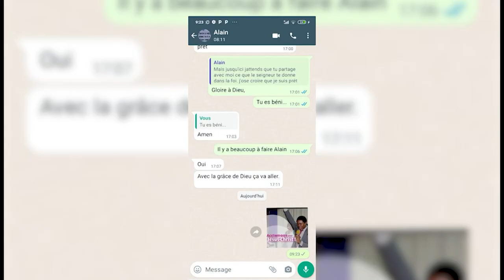CRPPF 2023 /CHRONIQUE - OFFRANDE D'ACCLAMATIONS A JESUS CHRIST